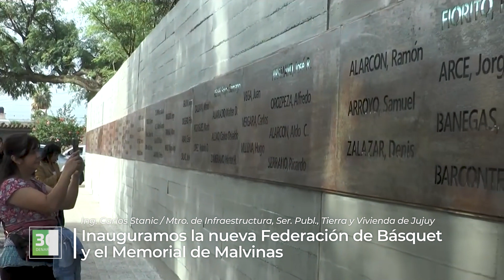30 DENARIOS - ING. CARLOS STANIC / MTRO DE INFRESTRUCTURA